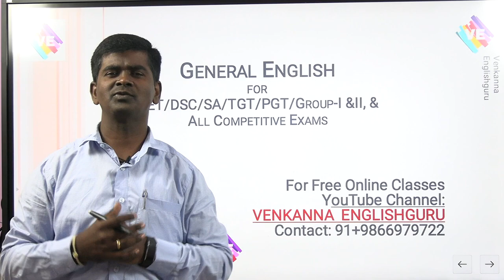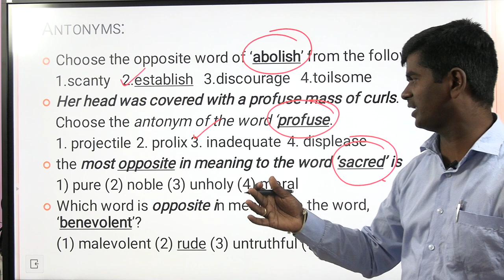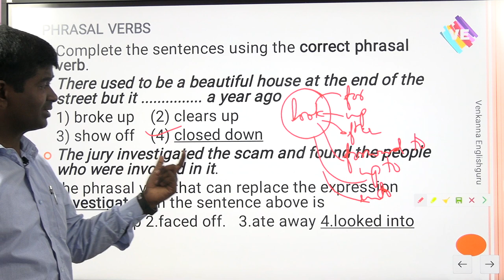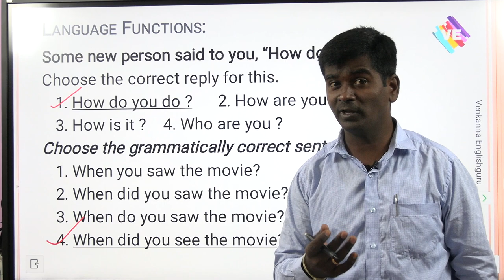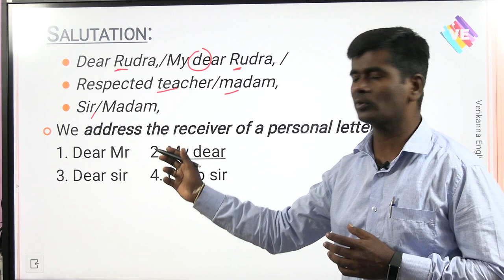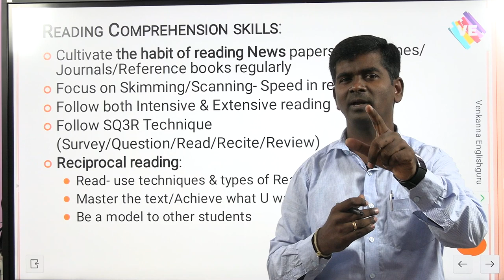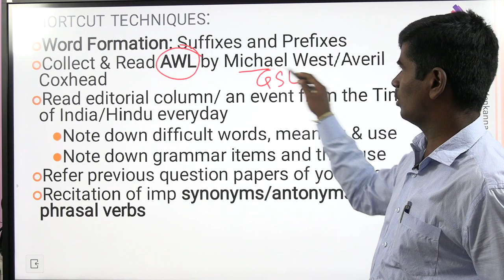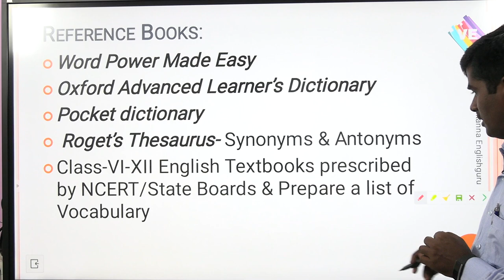Vocabulary & Reading Comprehension Techniques I TET/DSC/GURUKULA/RRB/SSC I VENKANNA ENGLISHGURU I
This Video provides various techniques for improving your score in vocabulary and reading comprehension passages. Further, it also provides short cut techniques and reference books for your better score in these topics. If you want more free online classes and videos,

VENKANNA ENGLISHGURU
Provides Online Classes@ English Literature/ELT/GENERAL ENGLISH